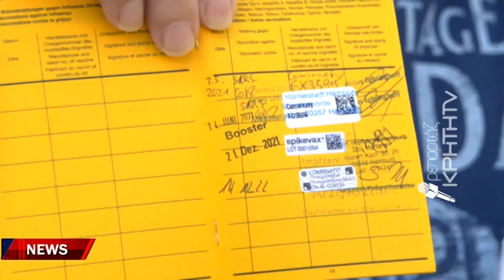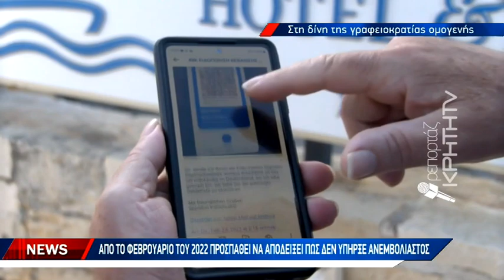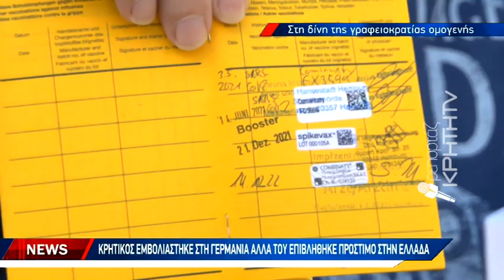Κρητικός εμβολιάστηκε στη Γερμανία αλλά του επιβλήθηκε πρόστιμο στην Ελλάδα